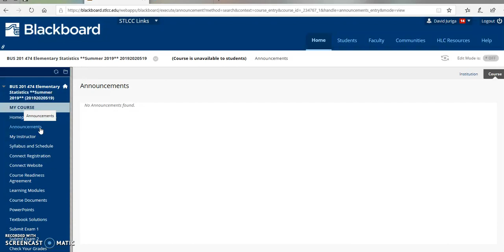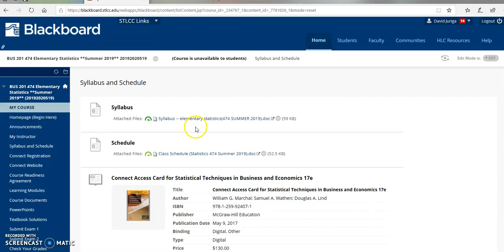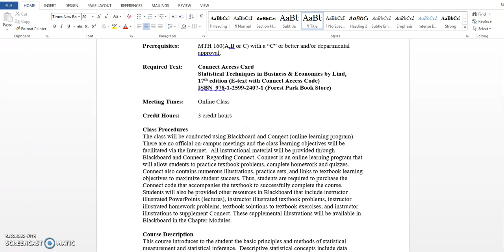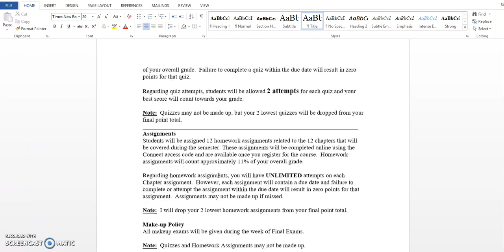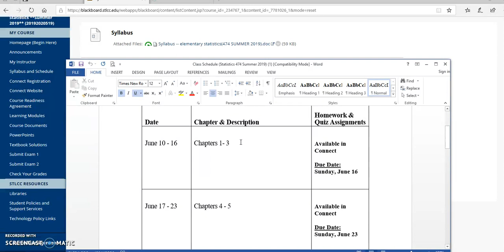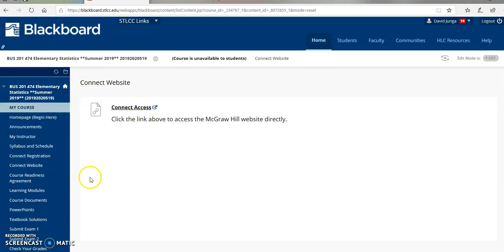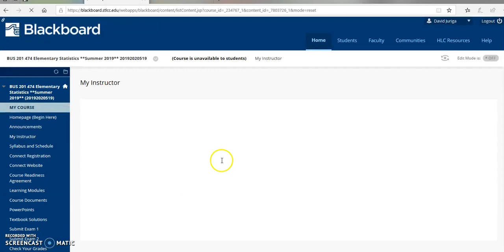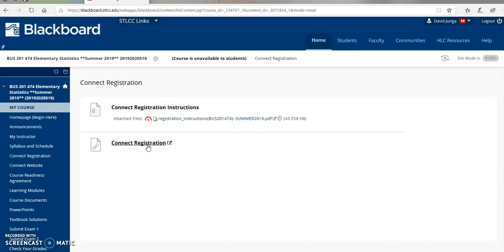Blackboard Tutorial BUS 201474 SUMMER2019